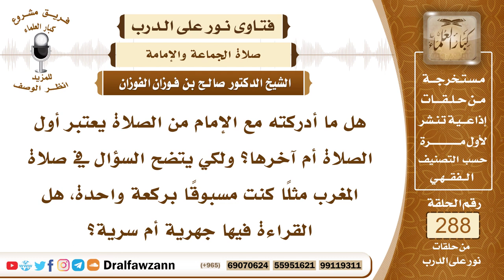4852- ما يدركه المأموم من صلاة إمامه هو أولها وما يقضيه يكون آخرها - الشيخ صالح الفوزان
"السؤال: جزاكم الله خيرًا وأحسن إليكم، هل ما أدركته مع الإمام من الصلاة يعتبر أول الصلاة أم آخرها؟ ولكي يتضح السؤال في صلاة المغرب مثلًا كنت مسبوقًا بركعة واحدة، هل القراءة فيها جهرية أم سرية؟
الجواب: الصحيح أن ما يدركه المأموم من صلاة إمامه أنه يكون أولها بالنسبة للمسبوق، فإذا سلم الإمام قام المسبوق وأتى بما بقي عليه من صلاته، فما أدركه مع الإمام يكون أولها، وما يقضيه يكون آخرها، وذلك لقول النبي ﷺ (إذا سمعتم الإقامة فامشوا وعليكم السكينة، فما أدركتم فصلوا وما فاتكم فأتموا)، فقوله ﷺ (فأتموا) يدل على أنما يأتي بعد سلام الإمام إتمام للصلاة وهو آخرها، وأن ما أدركه مع الإمام هو أولها، وأما رواية (وما فاتكم فاقضوا) فالمراد بالقضاء هنا هو الإتمام، كما قال تعالى ﴿‌فَقَضَاهُنَّ ‌سَبْعَ ‌سَمَاوَاتٍ فِي يَوْمَيْنِ﴾ [فصلت: 12] فالقضاء قد يطلق ويراد به الإتمام.

السيرة الذاتية :
للاشتراك في قناة الشيخ صالح الفوزان

14_ الشيخ محمد أمين الشنقيطي
يتيوب

15_سماحة المفتي عبد العزيز آل الشيخ
 يوتيوب

رئيس الفريق
لمشروع كبار العلماء